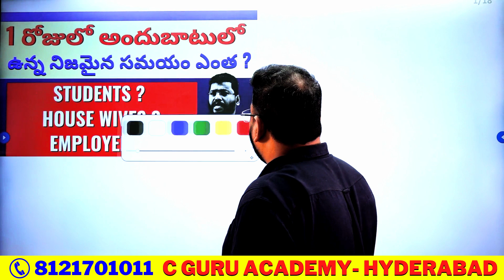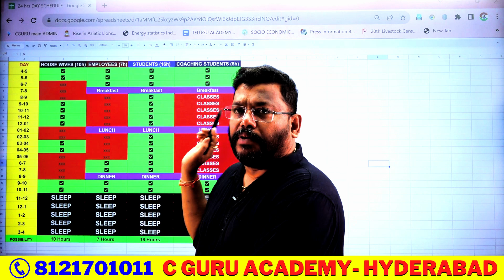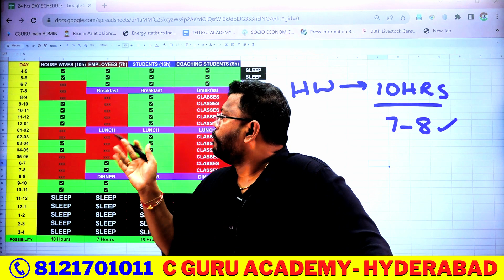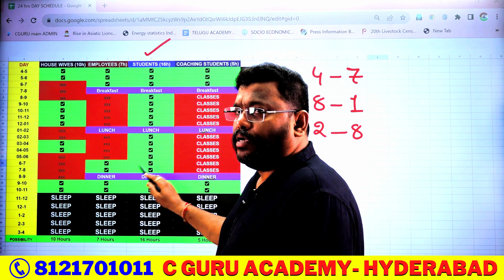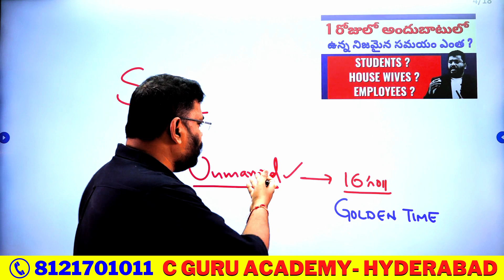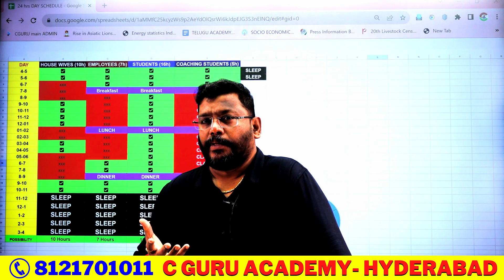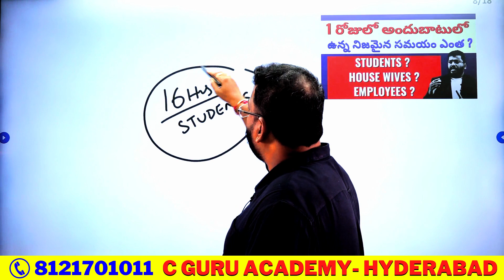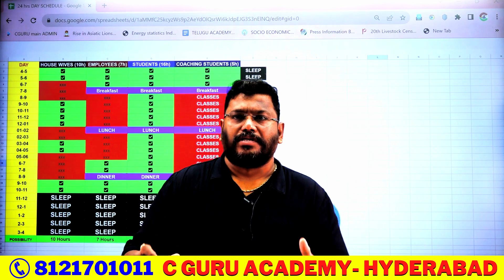Real Preparation possibility Hours in 1 day